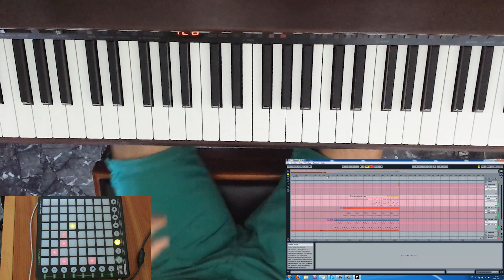Making a Song Live #1 - Looping Improvvisation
A looping improvvisation made with Ableton 8, Novation Launchpad and Yamaha Clavinova CLP-950.

Filmed with Canon PowerShot SX40 hs and Samsung Galaxy s4